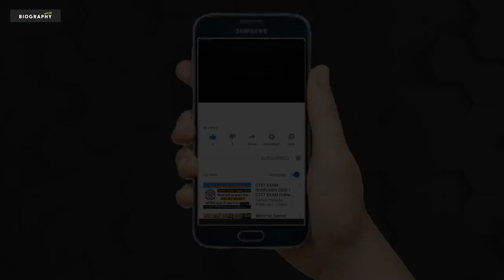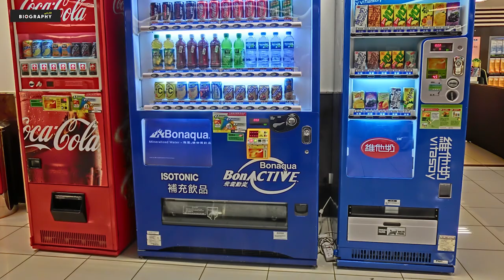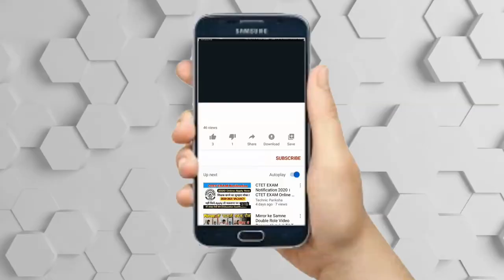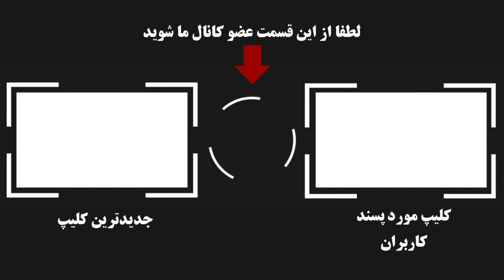آدم حسابی ها : بیوگرفی جذاب و شنیدنی پریسا تبریز شاهزاده امنیت گوگل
👇👇👇دوستان عزیز مرسی که با لایک کردن و گذاشتن کامنت از ما حمایت میکنید.اگر به برنامه های ما علاقه مندید میتونید ازلینک عضو کانال ما شوید 👇👇👇